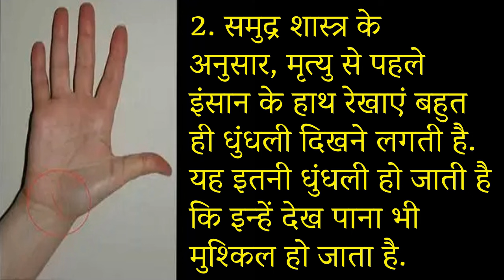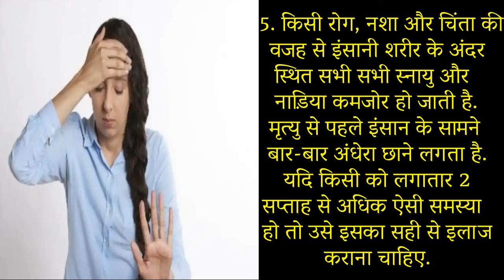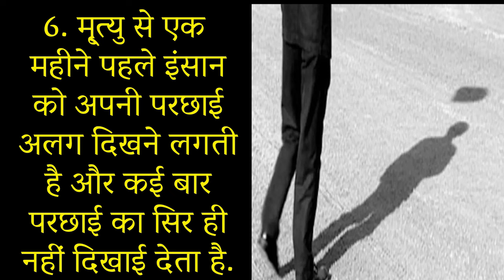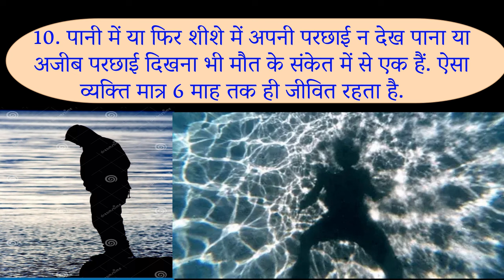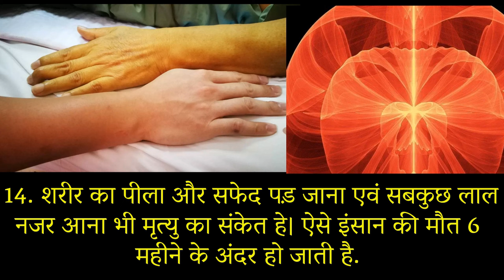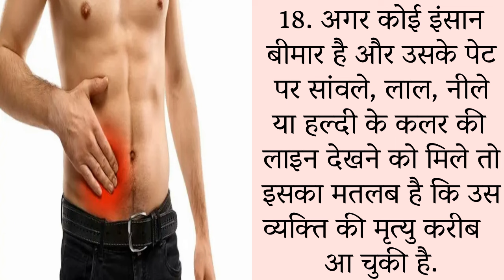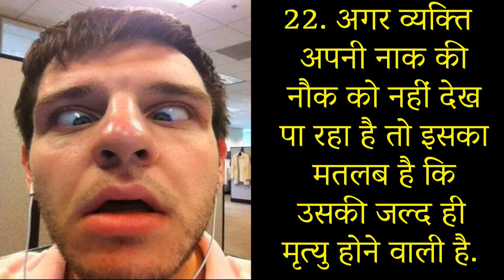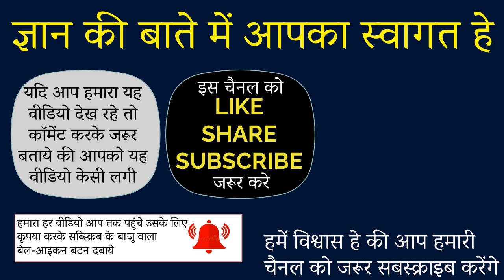समय के पास: मृत्यु के संकेत | mrityu ke sanket | mrityu ke sanket kya hoya hai | mrityu sanket hindi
Watch this video to learn about the signs of death, as per ancient Hindu scriptures. In this episode of Divine Tales, we will discuss the various myths and beliefs surrounding death. So if you're curious about the topic of death in Hinduism, then this video is a must-watch!

mrityu ke sanket videos hindi
mrityu ke sanket video hindi
mrityu ke sanket hindi video
mrityu ke sanket hindi videos
mrityu aane ke sanket videos in hindi
mrityu aane ke sanket video in hindi
mrityu aane ke sanket video hindi
mrityu aane ke sanket videos hindi
mrityu aane ke sanket hindi videos
mrityu aane ke sanket hindi video
mrityu aane ke sanket videos
mrityu aane ke sanket video
mrityu ke sanket all parts video
mrityu ke sanket sabhi bhag
mrityu ke sanket all parts